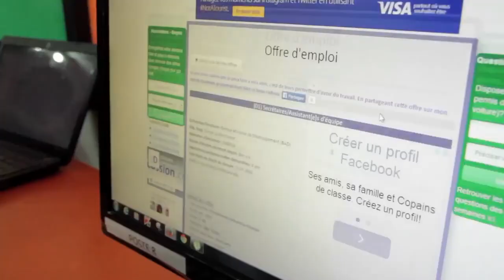Kouamé Akassi Estelle-Bénéficiaire du Programme des Formations de Reconversion et de Requalification